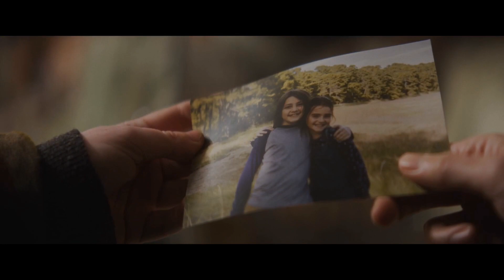THE UNHEARD (2023) - Official Trailer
Shudder original

Drama, Horror, Mystery